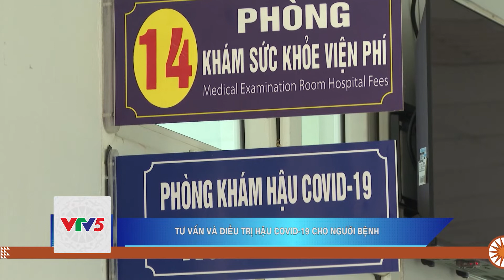TƯ VẤN VÀ ĐIỀU TRỊ HẬU COVID-19 CHO NGƯỜI BỆNH | VTV5